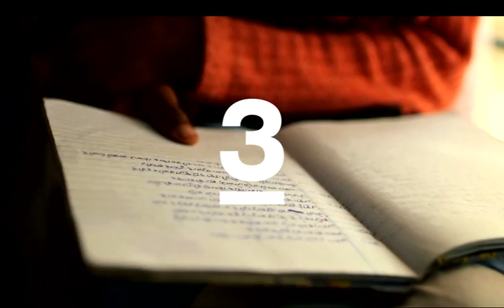Trailer En kväll för världens döttrar Magnus Samuelsson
Trailer för En kväll för världens döttrar som sänds till förmån för flickors rättigheter den 8 mars kl 20.00 på TV3